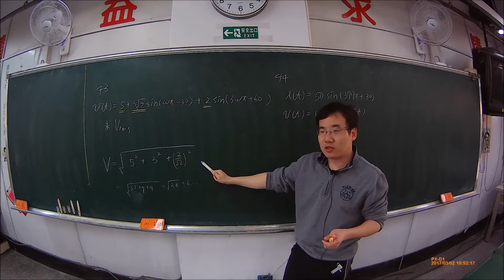【解題】基電 交流電 有效值 43【模105 03】【Lin】基本電學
(    )43,某電壓信號v(t)=5+3√2  sin⁡(ωt-30°)+2 sin⁡(3ωt+60°)，
        試求其電壓有效值爲何? (A) 2V (B) 8 V (C) 6V (D) 10√2V【模105 03】

(  C  )43,某電壓信號v(t)=5+3√2  sin⁡(ωt-30°)+2 sin⁡(3ωt+60°)，